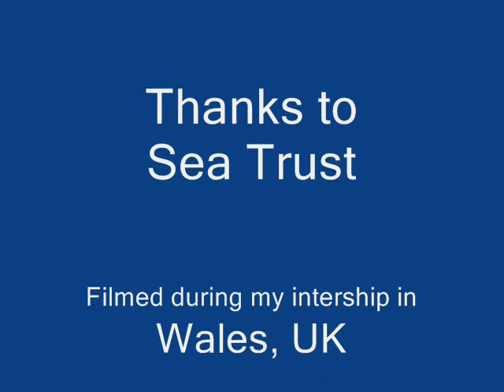Common dolphins Zero.wmv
A compilation of my film taken in summer 2006 on the Irish Sea where you can see groups of common dolphins near the Welsh coast. Filmed during my internship for Sea Trust, many thanks to Cliff Benson and his family & friends!